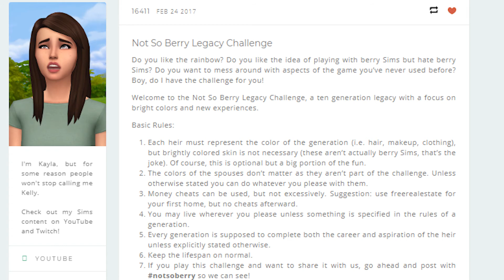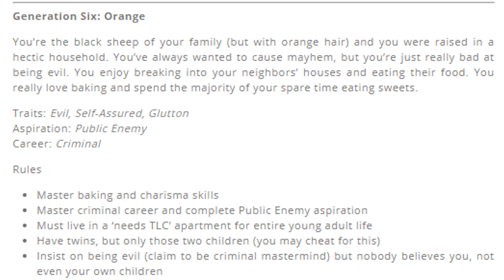The Sims 4//Not So Berry🍊//Whaddayou lookin' at?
Meet the founder of my brand legacy who loves all things orange.

FOLLOW THE CHANNEL INSTAGRAM BELOW!!!